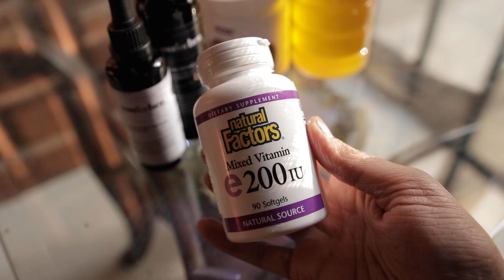HOMEMADE NIGHT/DAY CREAM FOR GLOWING CLEAR SKIN *NATURAL*(Remove Wrinkles +Dark Spots)~ Immy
WOW! This HOMEMADE NIGHT/DAY CREAM GIVES GLOWING CLEAR SKIN *NATURALLY. It will remove Wrinkles dark Spots. This cream is jam packed with vitamin E + A (RETINOL) and helps with
- fine lines
-wrinkles
-dark spots
- sun damage
- eczema
- dryness
This cream is amazing because I'm using 100% Moroccan Argan Oil which I bought from YOUFORHER (They ship WORLDWIDE).

YOUFORHER ARGAN OIL:
SHOW NOW :)
For USA
Tip: Use the mini organ oil for your purse or baby diaper bag. It is such a good product to keep for emergencies like diaper rash or cuts etc. I use my mini oil on the plane too when I'm travelling and get dry skin.

DIY FACE CREAM RECIPE:
Shea Butter- 1/2 cup
Argan Oil- 2 tbsp
Sweet Almond oil- 1/2 tsp
Vitamin E- 3 capsules

*LASTS UP TO 1 YEAR
*NO NEET TO REFRIGERATE
*MIGHT MELT IN EXTREME HEAT

ABOUT MY CHANNEL:
Hello gorgeous souls! My name is Immy and I am a Pharmacist, content creator and mommy! I live in Australia and am originally from Pakistan (most beautiful country in the world) - I also speak Urdu &  post URDU content on my Instagram.
I post content related to skincare, health, natural DIY challenges, makeup and modest beauty.
My ultimate goal in life is to make YOU feel beautiful in the skin you’re in!

homemade night cream ,night cream ,best night cream for fairness ,fairness night cream ,beauty tips ,diy night cream ,how to make night cream at home ,whitening cream ,anti aging cream ,homemade night cream Immy Maryam